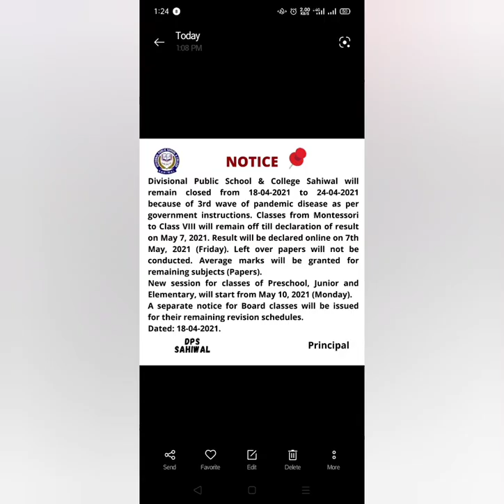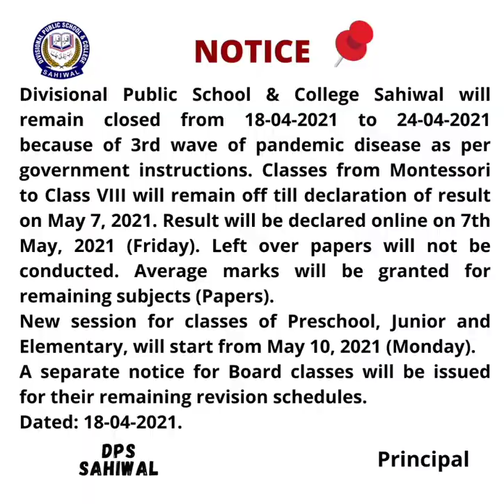DPS Sahiwal closed